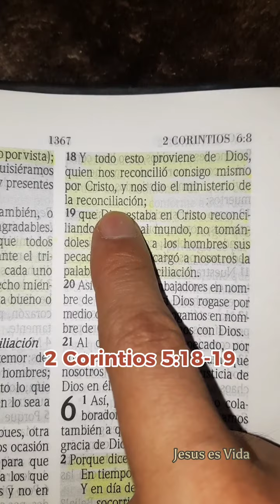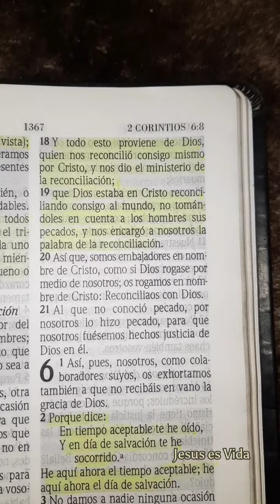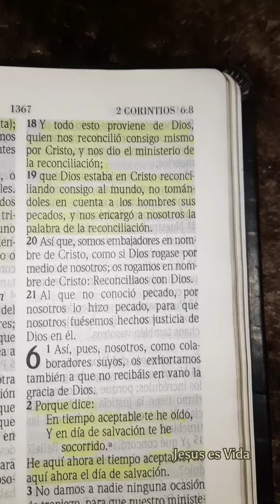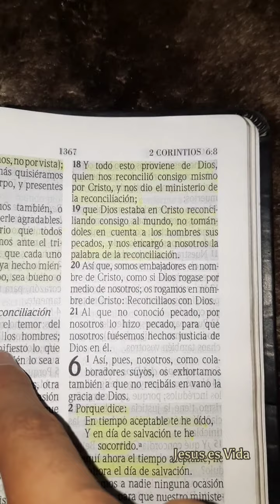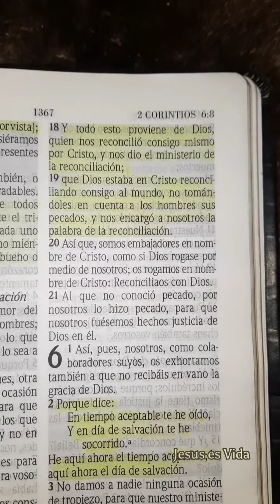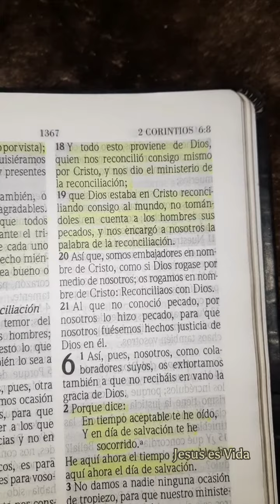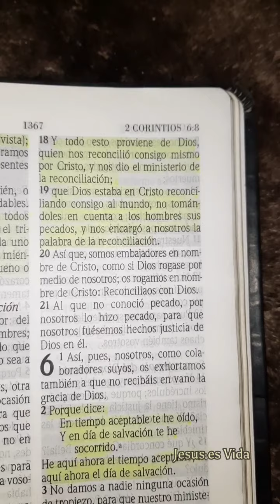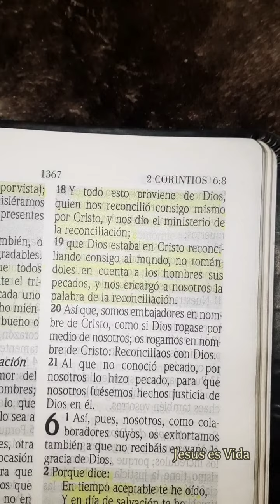DEVOCIONAL 16 SETIEMBRE | 2 CORINTIOS 5:18-19 | TENEMOS EL MINISTERIO DE LA RECONCILIACIÓN